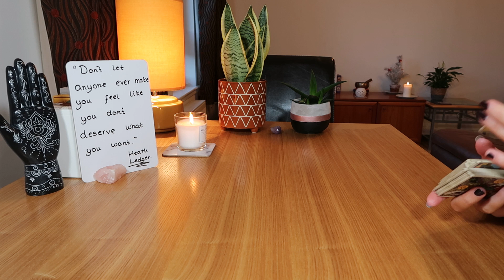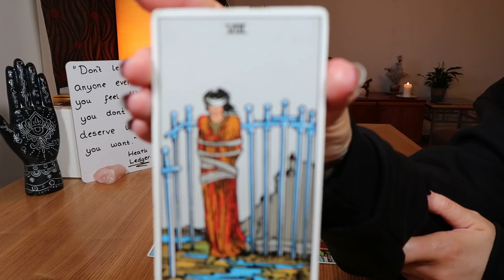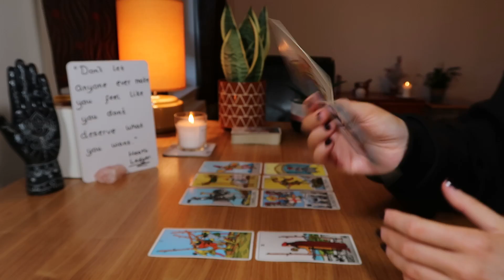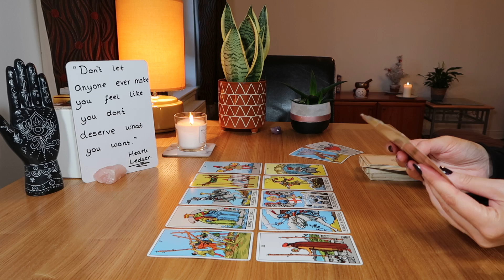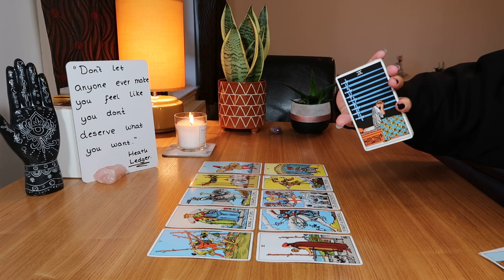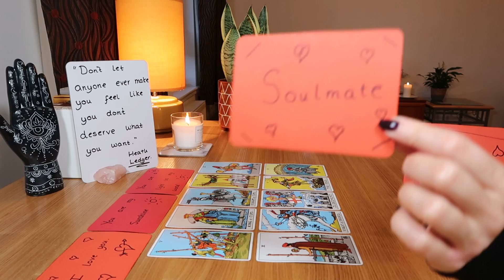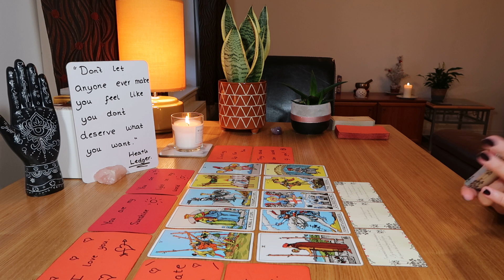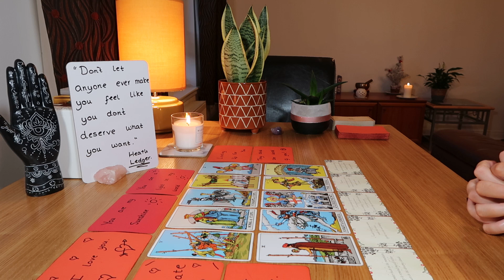♐💑SAGITTARIUS💞🧿~I LOVE YOU, I THINK YOU'RE MY SOULMATE 💑💘💞✨~January 2022/Timeless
♐💑Sagittarius, this person is coming in to express their feelings to you ~ it's taken them a *long ass* time to do do, but they're finally made the decision to come forward. You have been a beacon of light and hope in this person's world Sag and want a future with you. They're in love with you and they see you as their soulmate.

~ The Akashic Tarot ~
~The Wild Unknown Animal Spirit Deck ~
~Dragon Oracle Cards (Diana Cooper) ~
~Archangel animal Oracle Cards (Diana Cooper) ~
~Keepers of the Light Oracle Cards (Kyle Gray) ~
~Soul Connections Oracle Cards ~
~Lovers Oracle (heart shaped deck) ~
~Believe in your Own Magic Oracle Deck ~
~The Tattooed Lady Oracle (Etsy seller 'Wychwood Oracle')
~The Divine Couple Oracle (Etsy shop 'TheLionessTheWitch' by Sumlee)
~Man's Best Friend Oracle Doggie Cards (Etsy seller 'Wychwood Oracle')
~ Main Rider Waite Tarot deck ~ no longer available (was on Amazon, but I've tried to order them recently and the quality was terrible, I had to return them, so don't waste your time).

Image courtesy of Galina N on Unsplash.com